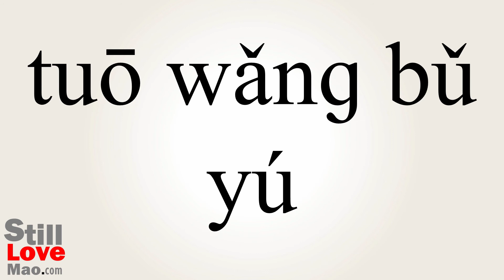How to Say Trawling in Chinese